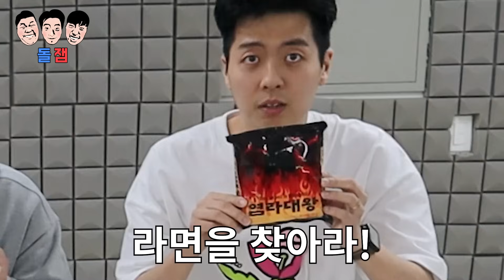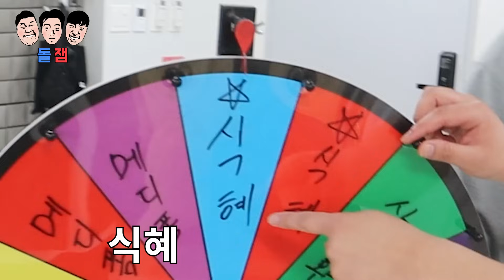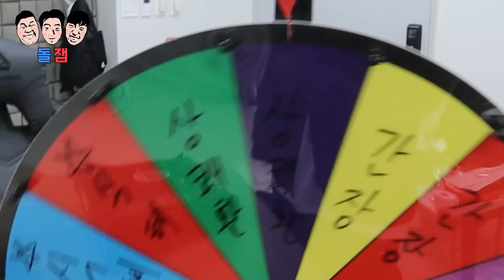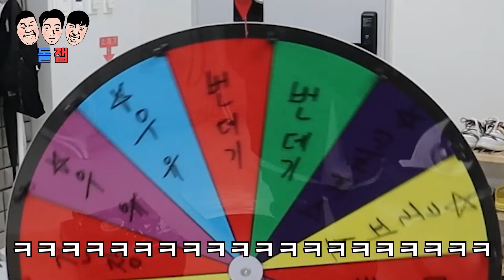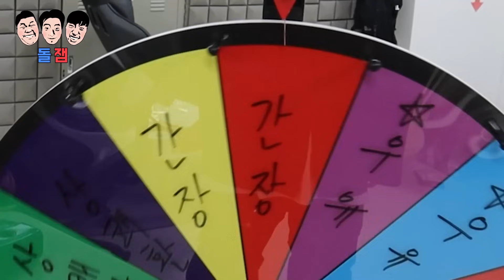먹는 순간 혀가 마비되는 세상에서 가장 매운 지옥의 라면 먹방 챌린지ㅋㅋㅋㅋㅋ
입에서 불이 나온다.